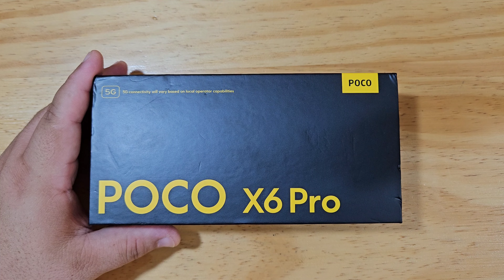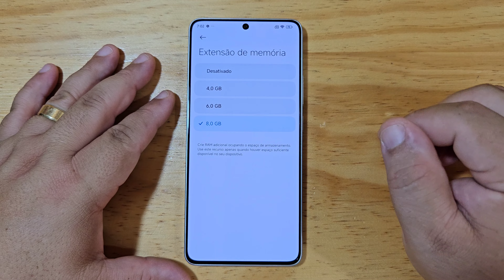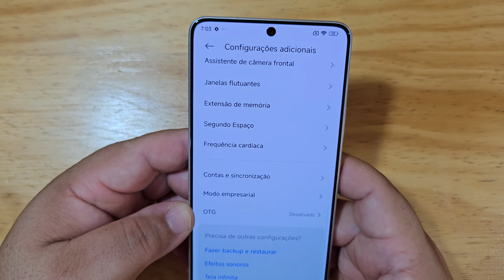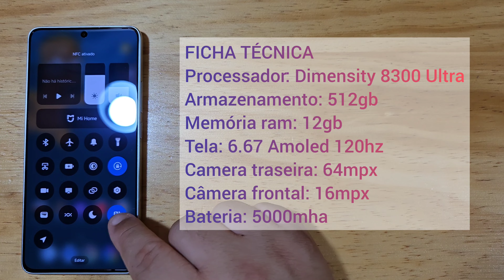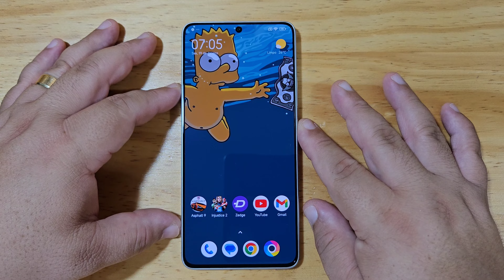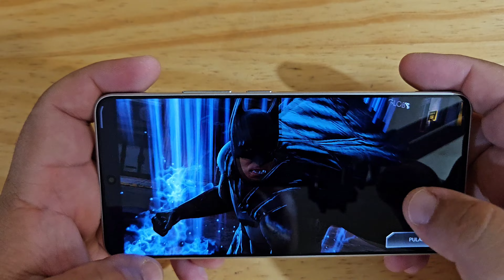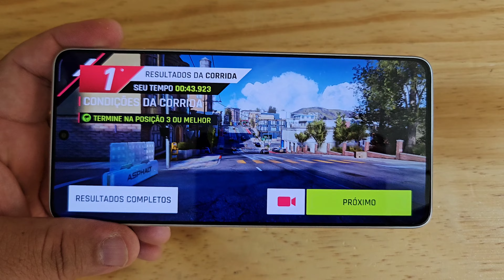POCO X6 PRO - ANÁLISE